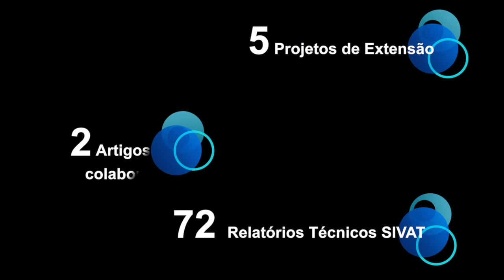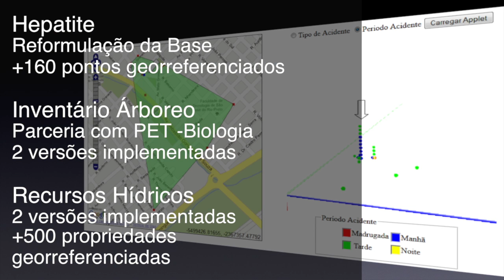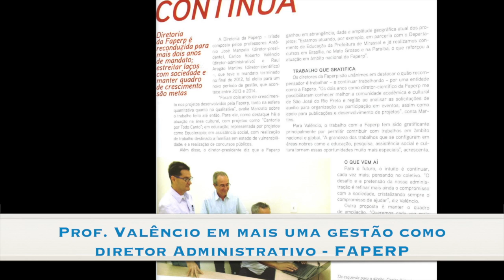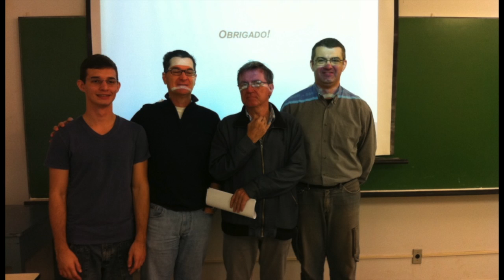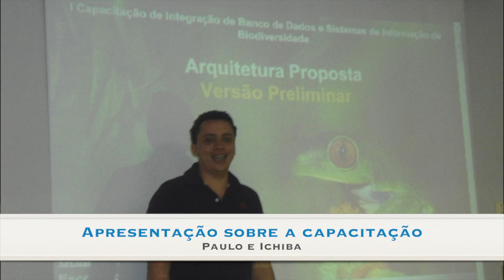Atividades GBD 2013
Vídeo com as atividades e projetos desenvolvidos em 2013.

Coordenador: Prof. Dr. Carlos Roberto Valêncio
IBILCE / UNESP